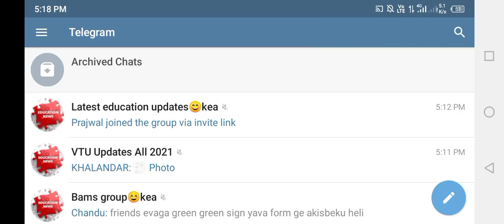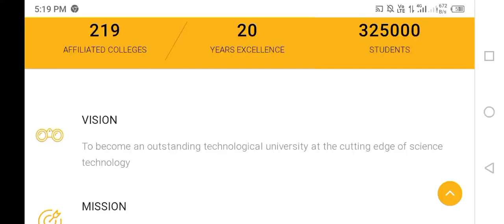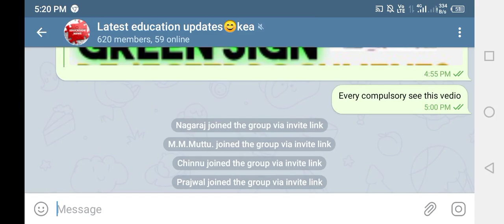new VTU Update to students